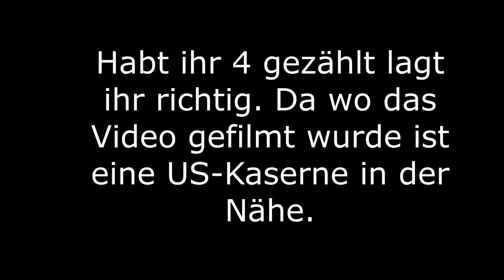Dashcam Compilation Germany #34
Kamera: NavGear Full-HD-Dashcam MDV-2900
Fahrzeug: 2000 Chrysler Stratus 2.5 LX (163 PS)